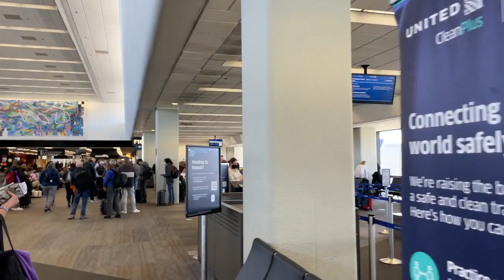Vlog No.44 ( International Airport California Gate no.3 ) | American Vlog